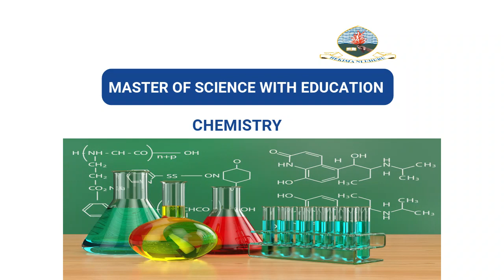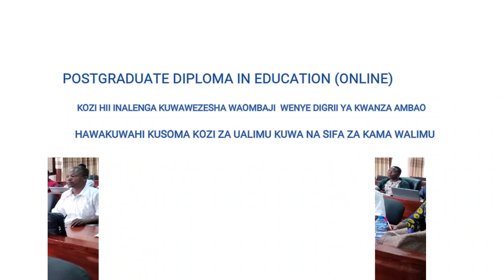FID Q Asepa na KIJIJI Nyumbani KWAO MWANZA, APIGA Shoo KONKI Haijawahi KUTOKEA...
MWANAMUZIKI Nandy amefanya balaa usiku wa leo Juni 18, mkoani Mwanza kwa kupiga shoo ya nguvu kwenye tamasha lake la Nandy Festival..

katika tamasha lake hilo Nandy, amesindikizwa na wanamuziki wengine akiwemoBaba Levo, Fid Q, Meja Kunta na wengine.